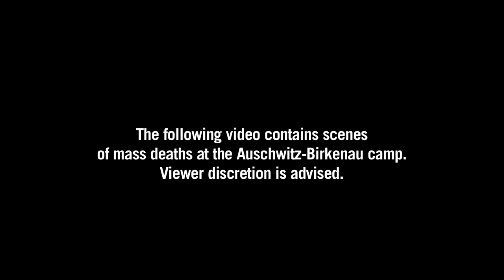Auschwitz survivor remembers horrors of camp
January 27 2015 will mark the 70th anniversary of the liberation of Auschwitz-Birkenau Nazi concentration camp. Zofia Posmysz survived and recalls the horrors of the death camp. Duration: 02:17